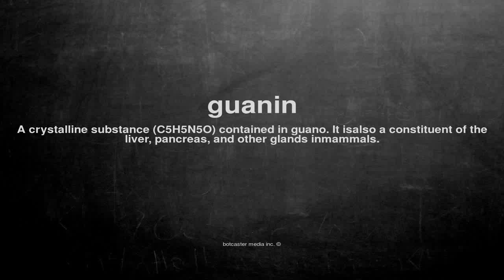What does guanin mean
What does guanin mean in English?